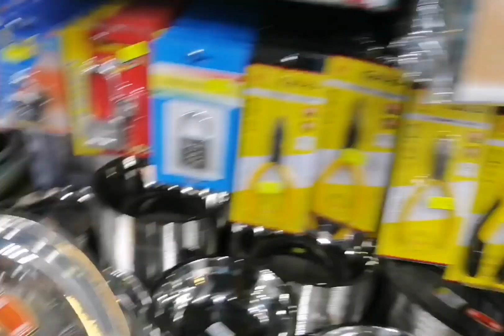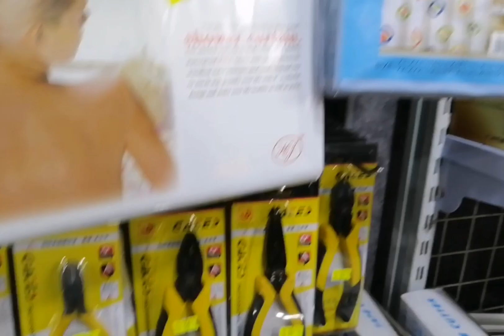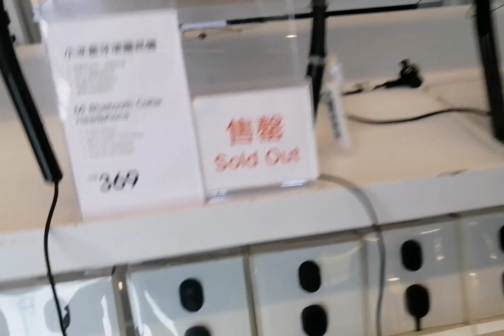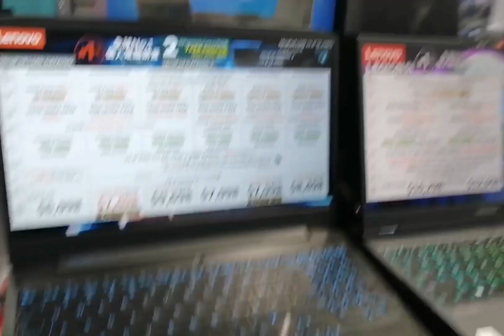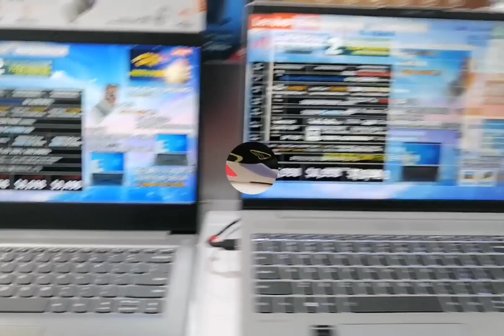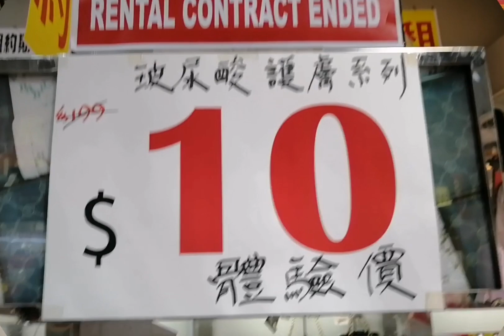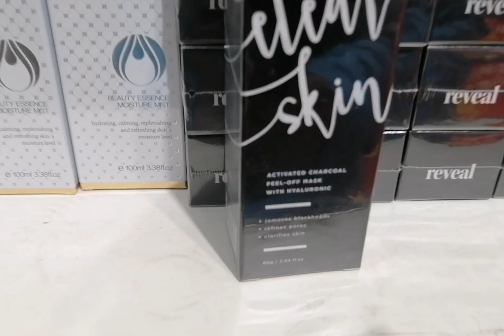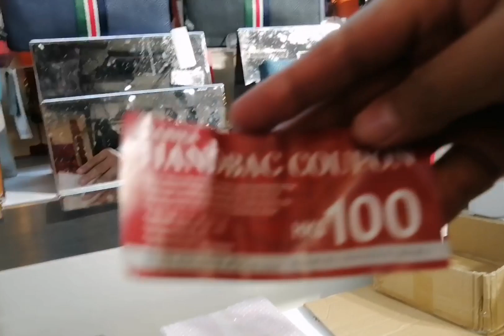Mongkok (Walwal 2)Hongkong